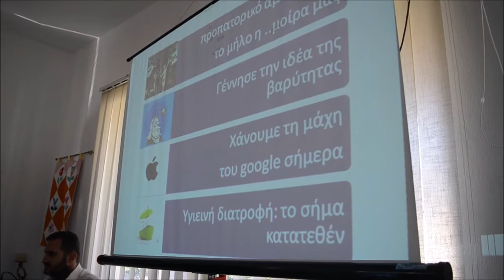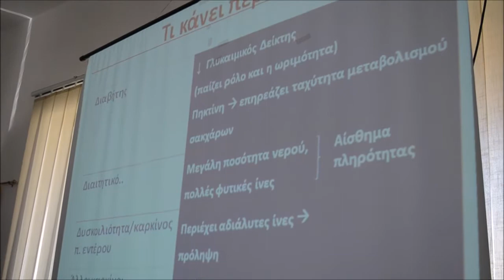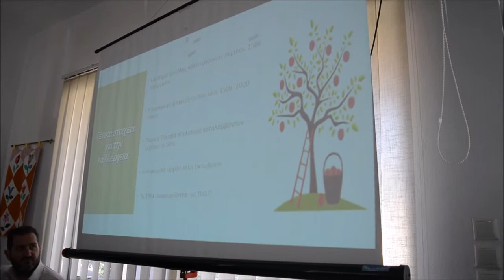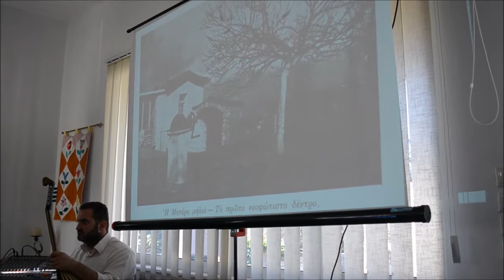ArcadiaPortal.gr Εκδήλωση για το μήλο Πιλαφά στην Κερασίτσα